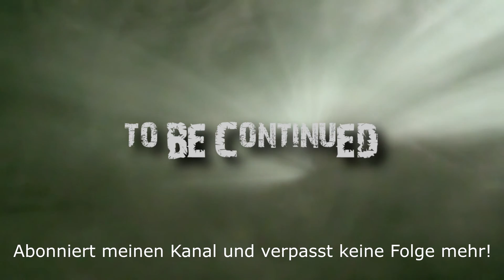Mittelerde - Mordors Schatten [044] Suizid Ork (let's play deutsch)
Hab ich so noch nicht gesehen.
Der springt einfach... unglaublich!